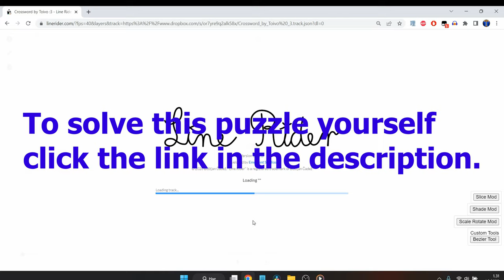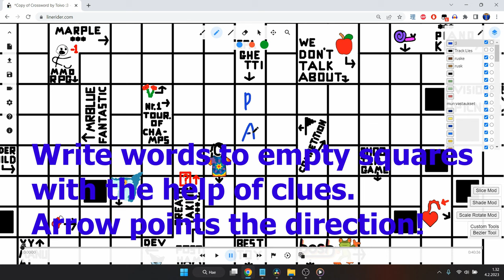Line Rider Crossword Puzzle - Toivo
:) Hope you like Crosswords!
This link should let you open the track file, and try to complete it.

Crossword rules:
The goal is to fill all empty squares by forming words by solving clues. Arrow points to the direction and where you start. Some words are written from left to right, some from right to left. Same with up to down, or down to up.
Don't leave empty spaces, even if some words may have them.
There are some short "words" that don't have any clues (there were no space for them). They are: La, Ei, Spa, Ost, Ord and Mat.
Most of the words are Line Rider related, for example track names or track makers names. But not all words are related to LR.
Red -1 next to a clue means that either first OR last letter is missing.
There is one red ? inside a small box. That clue was moved to the top of the screen, because there was not enough space :P

If you are having difficulties, try searching different clue words in youtube, and you might find the correct track you are looking for!

You can follow the green line to find correct answers, that will of course spoil the answers, so yeah.

Shoutout to Line Rider Archive, we ride the lines forums and different online word generators. I used them quite a lot to find different words and names.